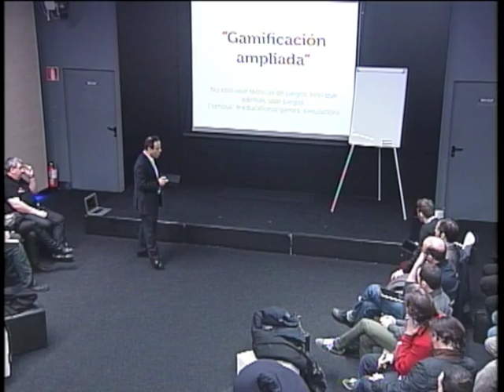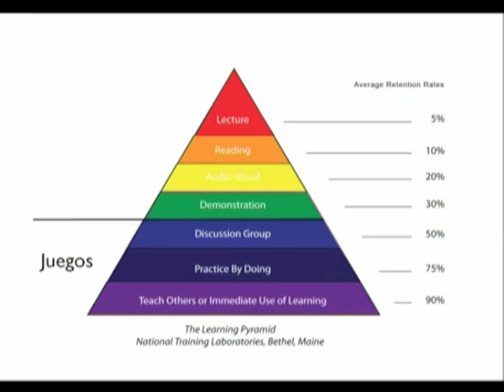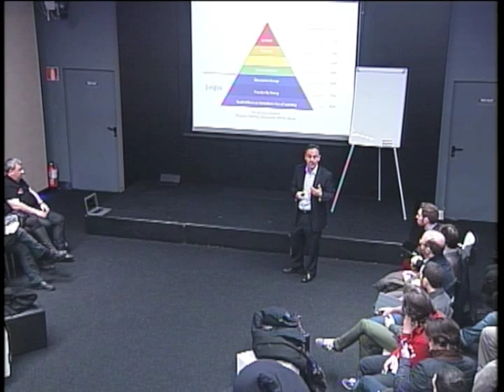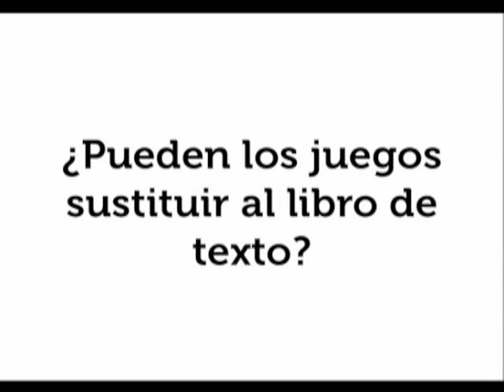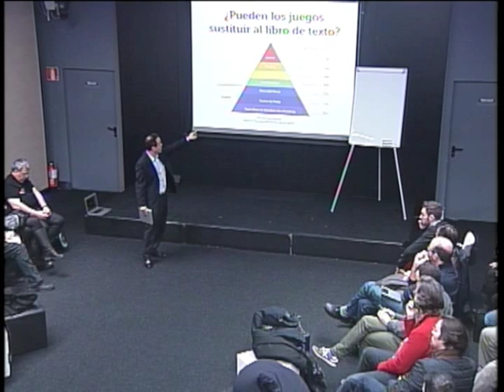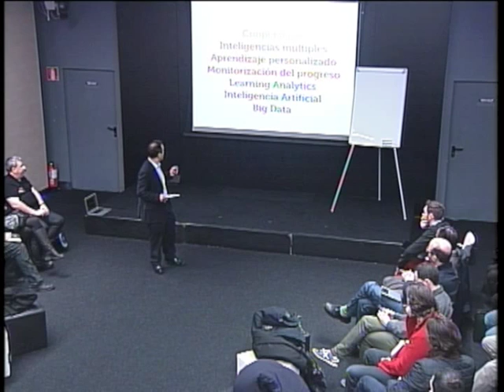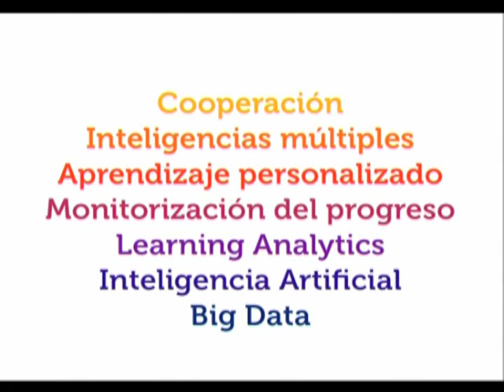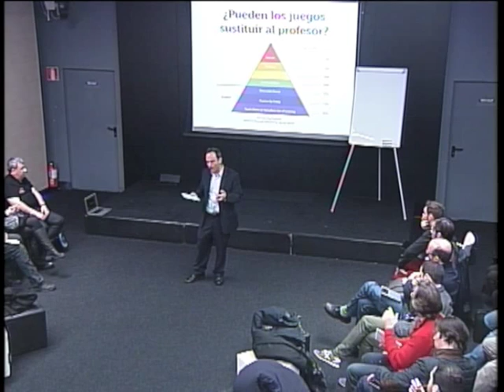Gamificación ampliada: Tomás Martínez Buero at TEDxGranViaSalon